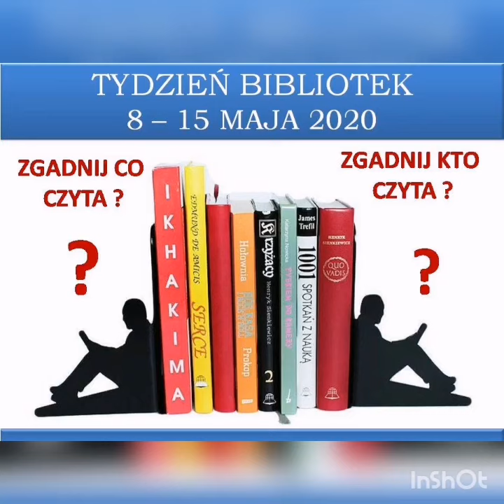Zagadka głosowa nr 3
Kto czyta i co czyta??